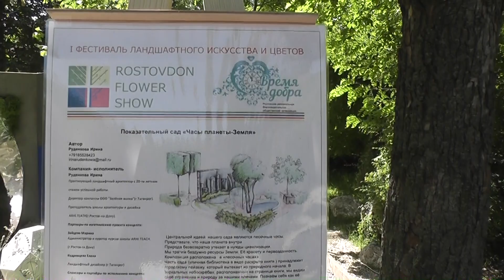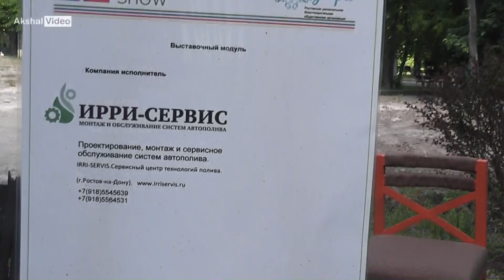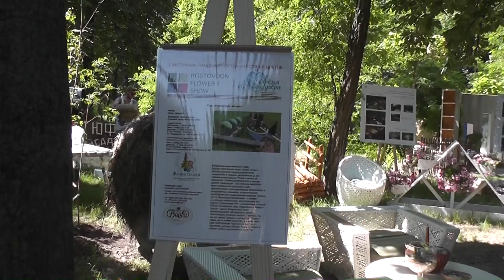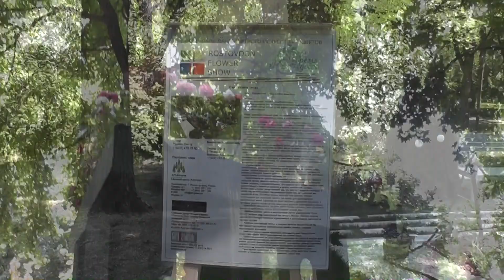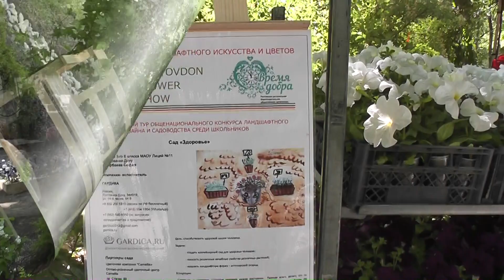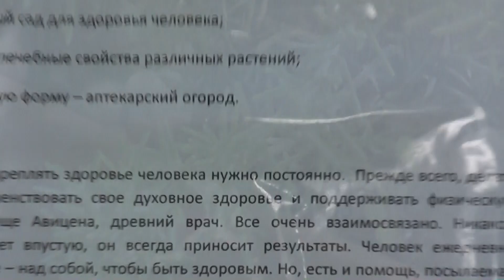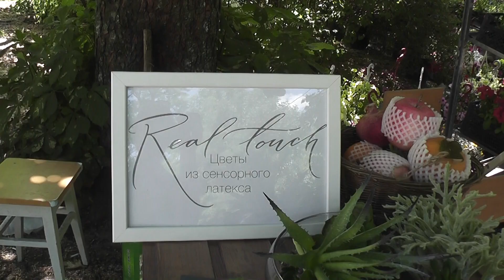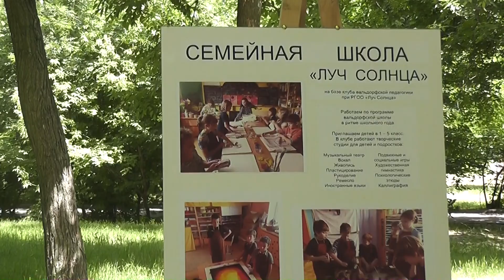Фестиваль ландшафтного искусства и цветов. Ростов-на-Дону 2017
В парке Собино города Ростова-на-Дону с 8 по 12 июня 2017 года прошел первый Фестиваль ландшафтного искусства и цветов южного региона России.